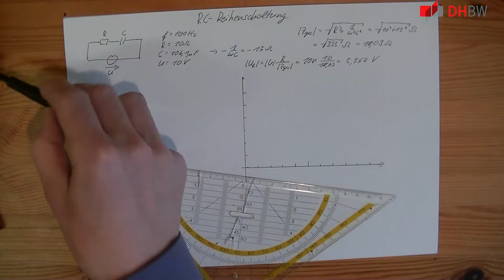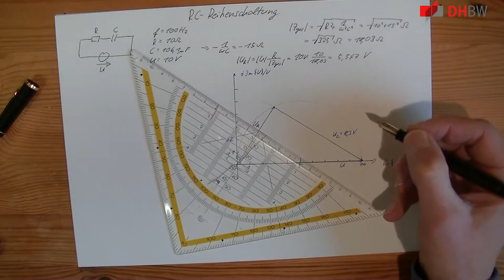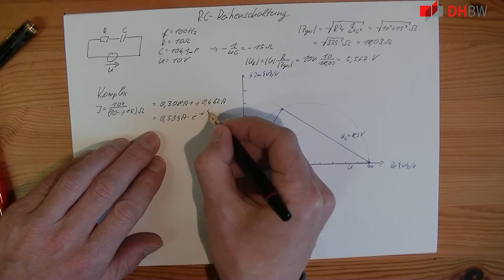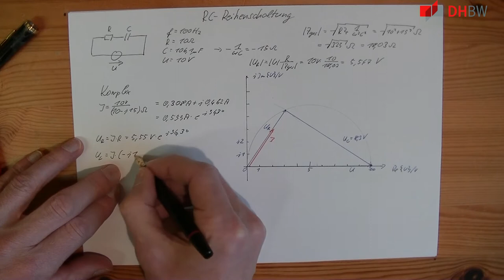Beispiel R und C in Serie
Konkrete Berechnung (mit Zahlenwerten) einer RC-Serienschaltung inkl. Zeigerdiagramm
 *Lernziel:* Sie können eine einfache Reihenschaltung berechnen und die Amplituden und Phasenbeziehungen zwischen Strom und Spannung in den Elementen, insgesamt und untereinander angeben.